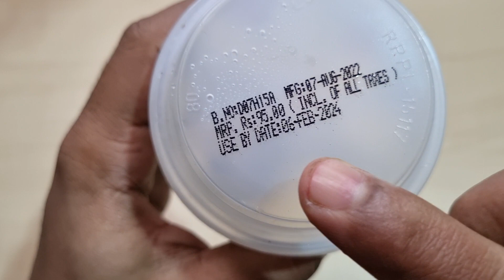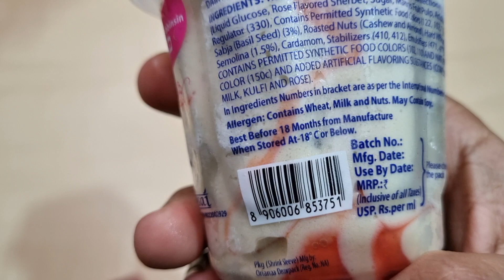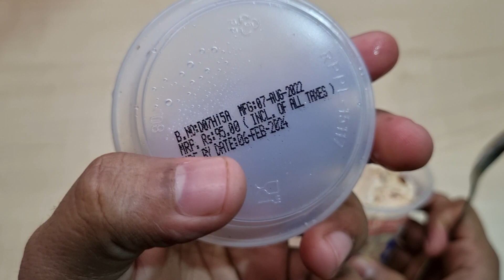Baskin Robbins Kulfi Falooda Sundae Medium Fat Ice Cream | Ingredients, Taste, Price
Namaskar Dosto,🙏

Toh iss video mai mene aapko Baskin Robbins Kulfi Falooda Ice Cream ke bare mai bataya hai.

Baskin Robbins Kulfi Falooda Sundae Ice Cream 125ml (88g)

Baskin Robbins Contact☎️

Baskin Robbins
Head Office
Graviss Foods Pvt. Ltd. Strand Cinema Building , C.S. No. 506 Of Colaba Division, Arthur Bunder Road, Colaba, Mumbai - 400005

North Regional Office
Graviss Foods Pvt. Ltd.
(Baskin Robbins) Corenthum,
124-2nd Floor,
Tower A, A 41, Sector 62,
Noida-201301

East Regional Office
Graviss Foods Pvt. Ltd. 100/1B,
Ashutosh Mukherjee Road,
Opp. Ramrikdas Haralalka Hospital,
Kolkata - 700025

South Regional Office
"Ebrahim Residency" No. 98,
1st Floor, Next to Prestige Towers,
Residency Road,
Bangalore – 560025

Boardwalk Frozen Treats
8am-5pm PST

▶️Homemade Falooda Recipes◀️

Baskin robbins kulfi falooda sundae ice cream review
Baskin robbins kulfi falooda sundae medium fat ice cream 125ml
Kulfi falooda sundae medium fat ice cream baskin robbins
Baskin robbins kulfi falooda Sundae Medium Fat ice cream price
Dairy based milk ice cream baskin robbins
New baskin robbins kulfi falooda sundae ice cream
Baskin robbins kulfi faluda sundae ice cream ad
Rich products and solutions private limited
Graviss foods private limited

Dhanywad.!